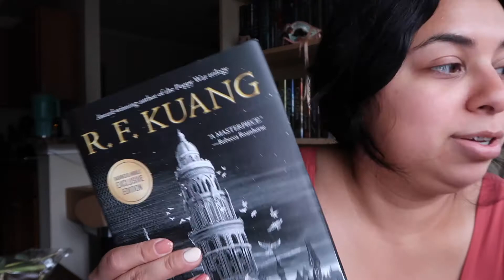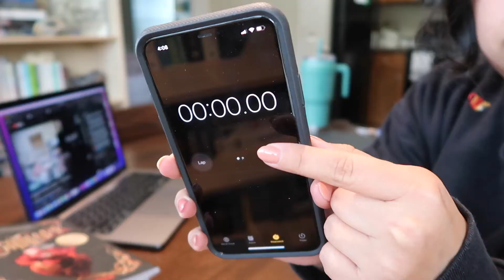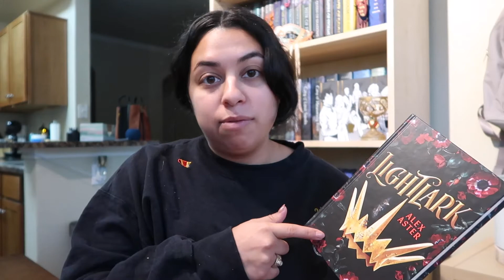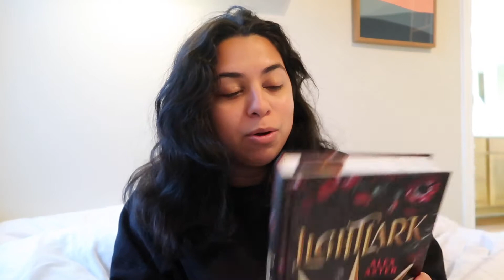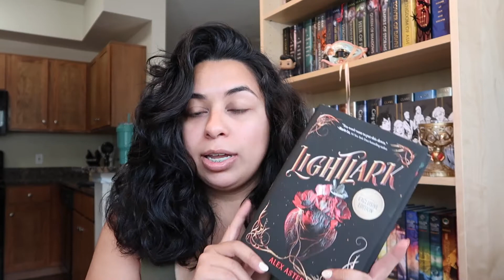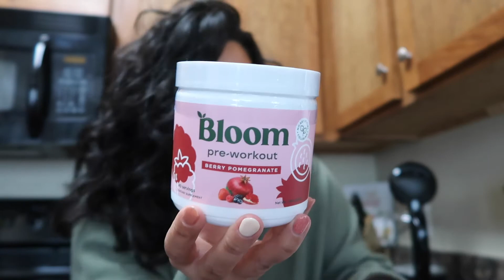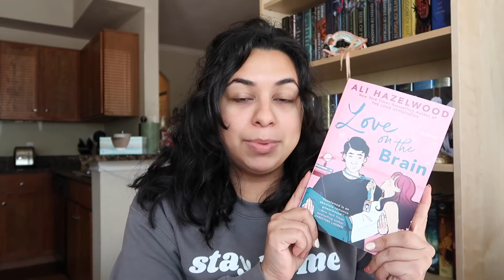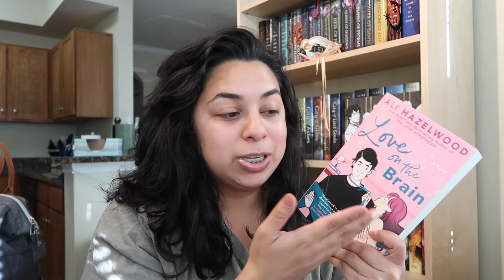Trying to Read for 24 hrs and Horribly Failing...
The intention was here not so much the execution in this challenge. Hopefully the next time I try this I will prepare a little better!